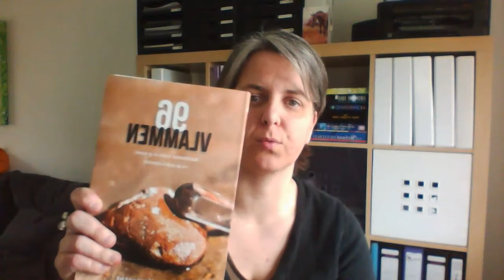ASCENTIE - SERIE ✨ Zielsverkenning - video 5